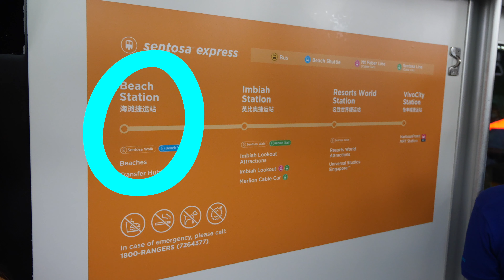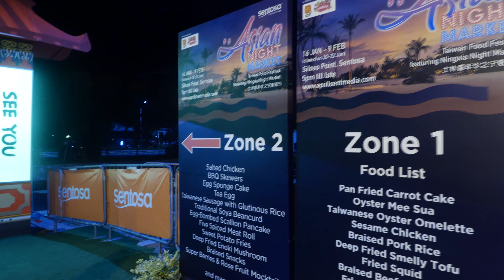米其林牛肉麵｜聖淘沙寧夏夜市攻略｜台灣人在新加坡｜Michelin Beef Noodle｜Sentosa Taiwan Night Market｜Taiwanese in Singapore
台灣的寧夏夜市終於來到新加坡了！而且是在聖淘沙的siloso 海邊設點！今天ANGEL也因為好奇的來了聖淘沙島寧夏夜市逛逛！
主辦單位把台灣的寧夏夜市，還有其他夜市裡面有名的夜市小吃都搬來新加坡了！
有蔡小虎的大腸包小腸，米其林又的許多獎的牛肉麵，米其林的蚵仔煎，超大炸魷魚，Will Smith都愛的麻油雞等等！
這不是業配影片！但是因為ANGEL覺得這些人背後的故事實在太感人了所以才拍了這一集跟大家分享的！
這個夜市開到2020年2月9日！位於聖淘沙siloso海邊，就在香格里拉飯店旁邊！
想試試台灣美食的朋友們一定要來嚐嚐！
感謝林理事還有夜市攤主們願意讓ANGEL拍攝！
Taiwan Ning Xia Night Market is finally in Singapore! It is located in Singapore Sentosa Siloso Beach! It is just next to Shangrila Rasa Hotel!
Angel is also very curious about this night market hence came to Sentosa to see see look look!
The organiser is very kind to allow us to film here and share the night market stories with Angel’s viewers!
They brought the famous food from Ning Xia Night Market to Singapore Sentosa!
Famous food such as: Sausages by the Taiwanese singer 蔡小虎, Michelin Oyster Omelette, Michelin and award winning Beef Noodle, super big fried cuttlefish, and the sesame chicken that Will Smith loved!
The night night opens daily from 5pm to 10.30pm until 9 Feb 2020, so do come and try before they are back in Taiwan!
Thanks to Tim Lim and the night market group for allowing us to film the kitchen etc!

拍影片的器材：
Panasonic GH5s
GoPro HERO 7 Black
Rode 麥克風
Boya 麥克風
Iphone 8 plus
剪輯軟體: Final cut pro
Equipment used for this video:
Panasonic GH5s
Boya wire microphone
Rode mic compact
Iphone 8 plus

Follow ANGEL TV Singapore | 追蹤ANGEL TV Singapore

Hi！我是ANGEL（是這樣念的：安啾） 是個住在新加坡的台灣人，在這裡跟你分享我看到的世界❤️
謝謝你來到我的頻道！在這裡你會看到我分享...
生活VLOG | 亂打一通（我説的是鼓）| 理財小貼士 | 好康分享 | 愛玩音樂 |  旅行 | 台灣吃喝玩樂 | 新加坡吃喝玩樂 | 講講感想
我希望所有愛我的人和我愛的人都能開心幸福❤️

ANGEL TV SINGAPORE企劃：
跟ANGEL亂打一通 | 跟ANGEL學理財 | 跟ANGEL吃喝玩樂 | 跟ANGEL去旅遊 | 好康分享 | 新加坡必看 | 台灣必看 | 講講心得感想 | Q&A

Hi! My name is Angel! I am a Taiwanese living in Singapore, here I would like to share with you the world through my eyes! ❤️

Drum | Music | Financial Management | Good Deal Must Share | Eat Drink Play Happy | Travelling | About Singapore | About Taiwan | Reviews | Q&A

ANGEL TV Singapore Favorites | 最愛

台灣人在新加坡 | 新加坡人住什麼樣的房子？| Taiwanese in Singapore | Different property types in Singapore | Angel TV

My Channel Keywords | 關鍵字